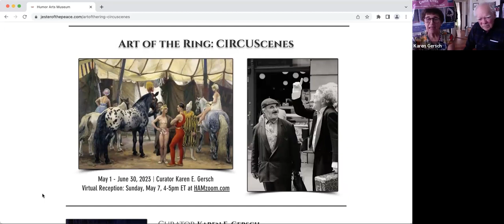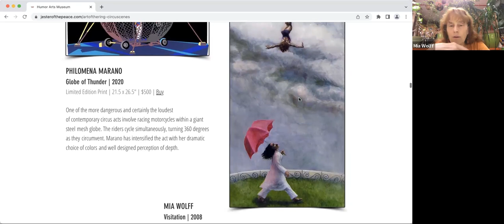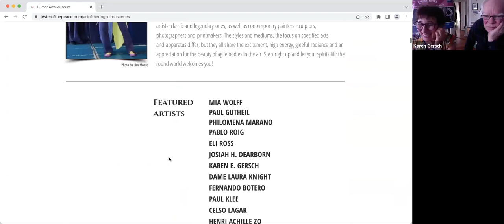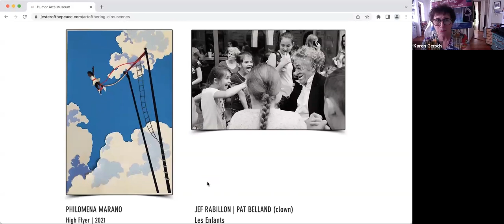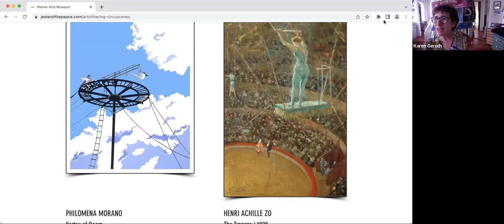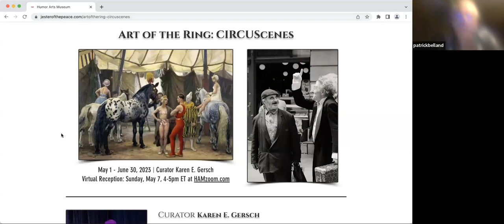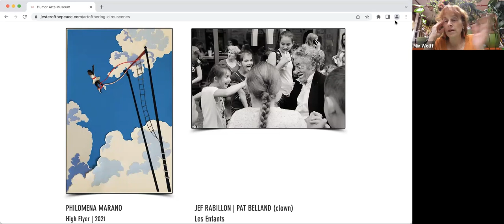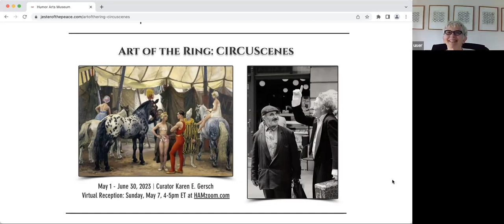Humor Arts Museum Reception - Art of the Ring CIRCUScenes - May 7 2023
Celebrating Humor Arts Museum's 2023 show Art Of The Ring: CIRCUScenes, featuring visual art from circus performers and artists who create work about the circus. Curated by Karen E. Gersch

In conversation in this reception, moderated by Humor Arts Museum founder Barbara Ann Michaels, Jester of the Peace, are:
Mia Wolff, Jef Rabillon and Pat Belland, Josiah H. Dearborn and Karen E. Gersch.

Art of the Ring: CIRCUScenes Artists:

MIA WOLFF
PAUL GUTHEIL
PHILOMENA MARANO
PABLO ROIG
ELI ROSS
JOSIAH H. DEARBORN
KAREN E. GERSCH
DAME LAURA KNIGHT
FERNANDO BOTERO
PAUL KLEE
CELSO LAGAR
HENRI ACHILLE ZO
JEF RABILLON & PAT BELLAND